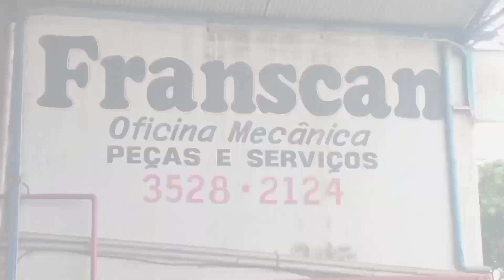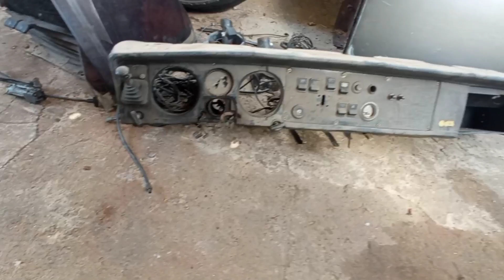Desmontei Tudo!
Estou a mais de um Ano em Reforma do meu caminhão conhecido como JACK.

JACK é um SCANIA L75 1961

Comecei com a reforma em Dezembro de 2020 e até hoje venho por ajuda do Canal a reformar..

A Mão de obra Tudo por minhas mãos.

A Paixão eo Sonho por por ele é oq nós alimenta a Força ea Coragem e retornar com ele pra Estrada.

DEUS o abençoe cada um que possa nos ajudar e fazer parte desça história.
CpfPix 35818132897. Adriano K. A.